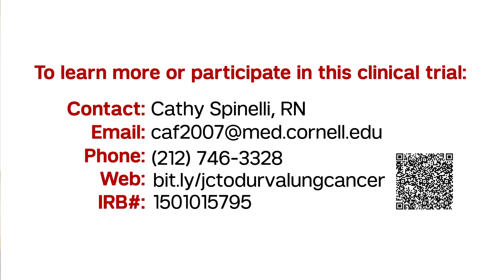A Randomized Phase 2 Trial of Durvalumab With or Without SBRT in Non-Small Cell Lung Cancer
A Randomized Phase 2 Trial of Durvalumab (MEDI 4736) with or Without SBRT in Clinical Stage 1, 2 and 3A Non-Small Cell Lung Cancer (NSCLC)

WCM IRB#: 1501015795